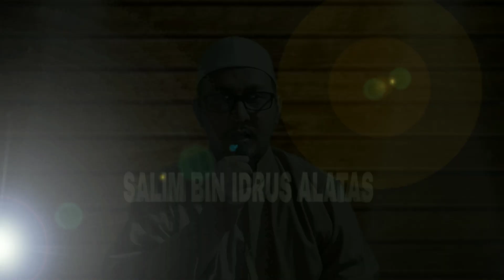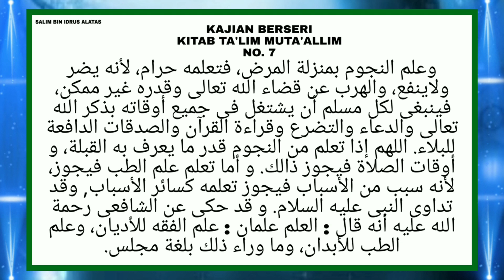KAJIAN KITAB TA'LIM MUTA'ALLIM #7 - HABIB SALIM ALATAS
KAJIAN BERSERI : KITAB TA'LIM MUTA'ALLIM

Kitab Ta'lim Muta'allim yang dikarang oleh syekh burhanuddin azzarnuji menjadi salah satu kitab yang wajib dipelajari oleh Para Santri karena didalamnya memuat berbagai macam pembahasan yang perlu diketahui oleh Para santri.

Semoga Kajian berseri ini dapat bermanfaat.